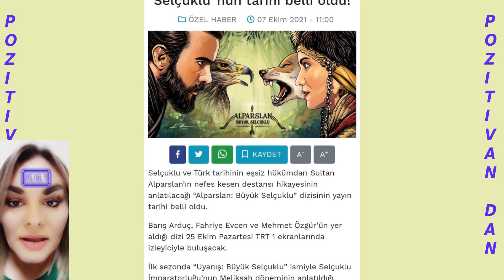Iznenađenjima nikad kraja!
Šta je novo sa Barišom Ardučem, Keremom Bursinom, Muratom Jildirimom, Pinar Deniz, Akinom Akinozuom te serijama Alp Arslan, Aziz, Tri kuruša, Presuda i još mnogo novosti...pogledajte